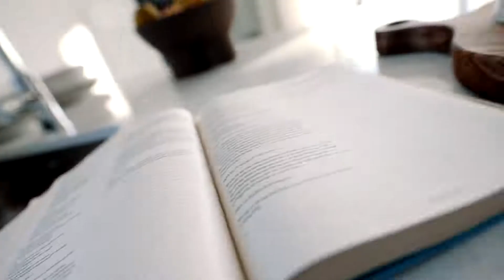Paris V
HAS DECIDIDO VIVIR EN ESPAÑA? BUENAS NOTICIAS!

Este chalet es una casa maravillosa y lujosa. Pertenece a un gran complejo de 20 villas semi apareadas. Este espectacular chalet está situado en parcela de 198 m2 y consta de una planta baja de 78 m2 y una planta primera de 39 m2. Además, tiene una terraza cubierta, otra descubierta, y una piscina independiente de hasta 5x3m.

Situado en DOLORES, una típica ciudad de la provincia de Alicante, donde tendrás las playas de Guardamar a 10 minutos, el aeropuerto a 20 min y todos los servicios que ofrece esta zona. Enamórate de su cultura y de la amplia variedad gastronómica.

No dudes en ponerte en contacto con nosotros para que vayamos a conocer tu futura casa